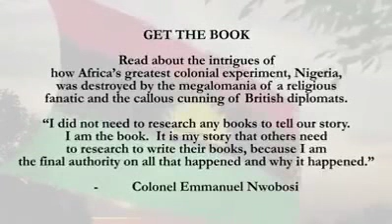Breaking News: The Secrets Behind The 1966 Coup, Live With Emmanuel Nwobosi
One Of The Chief Actors Of The 1966 Coup, Emmanuel Nwobosi, Visited Nnamdi Kanu In Israel, And Made A Live Confession On Video, Listen To What He Has To Say About Nigeria.